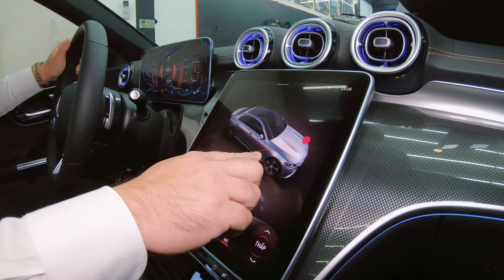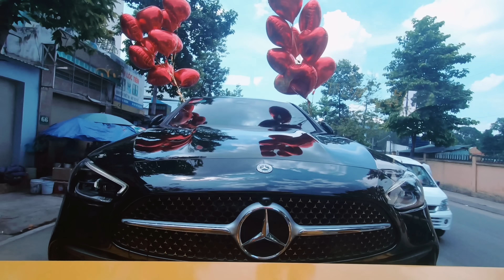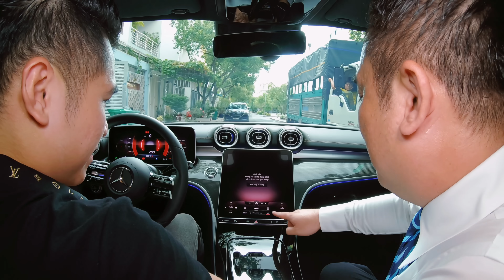Chị gái Ngọc Trinh chờ đợi hơn 6 tháng để rước chiếc Mercedes C300 AMG bản mới nhất về dinh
Chiếc xe Mercedes C300 Hoàn toàn mới model 2022 phiên bản nhập khẩu có giá bán : 2,399 tỷ đồng ( Chưa bao gồm giấy tờ )
Cám ơn 2 vợ chồng Tiêu Quang và Ngọc Bích đã kiên nhẫn chờ đợi cùng anh
Từ tháng 7/2022 sẽ ra mắt C300 AMG phien bản lắp ráp có giá bán : 2,039 ( chưa bao gồm giấy tờ )